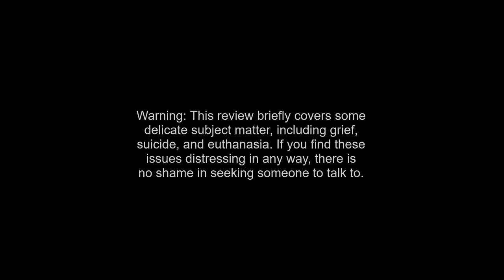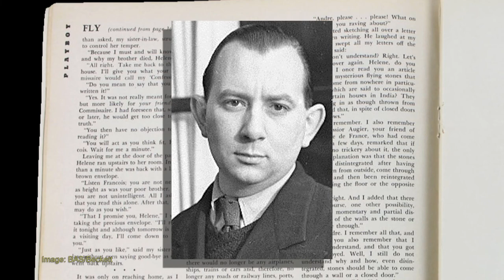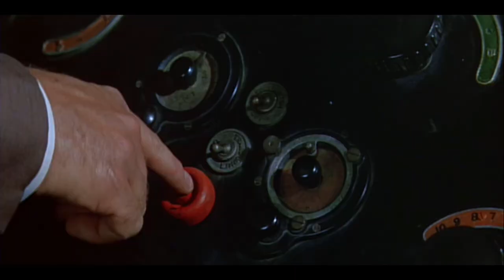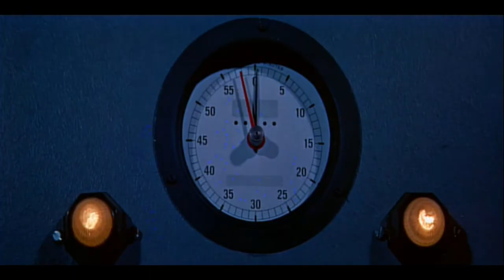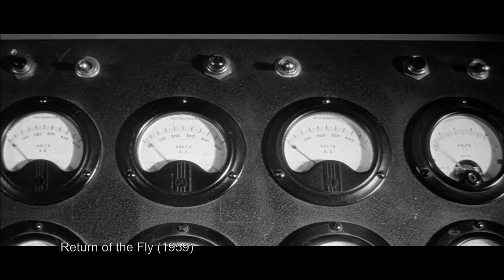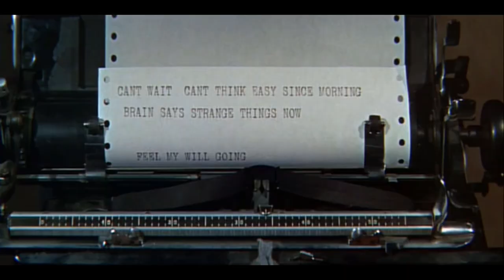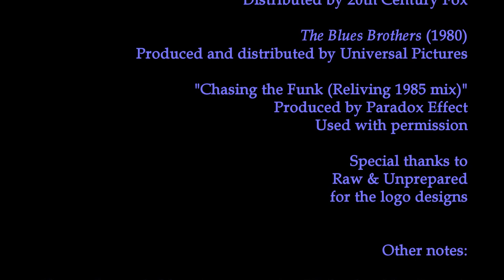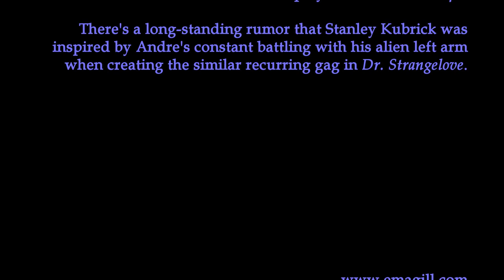Sci-Fi Classic Review: THE FLY (1958)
The original version of The Fly is a great sci-fi/horror film from the 1950's that I am ashamed to admit I hadn't seen before. What classic sci-fi film do you think doesn't get the attention it deserves? Tell me, and I'll check it out.